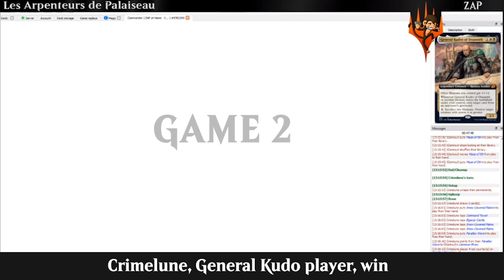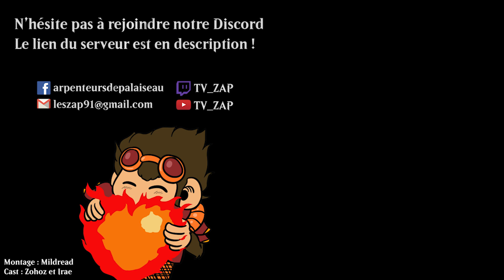ZAP At Home International April - Game 1 - Titania (Zankou) VS General Kudo (Crimelune)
ZAP At Home International of April 26, 2020
Format dual commander
Played on Cockatrice
Ikoria played

Game 1 - Titania (Zankou) VS General Kudo (Crimelune)